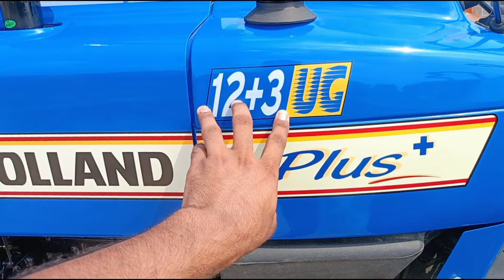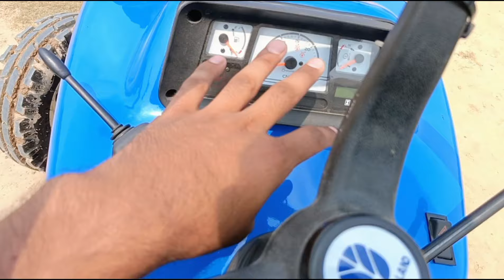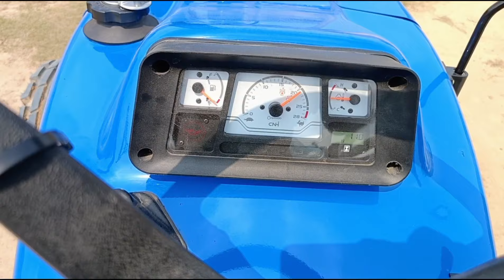New Holland 3630 Super Plus/New Super Vs Old Super Plus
New Holland 3630 super plus new 2024 model  New Holland 3630 super plus vs New super plus